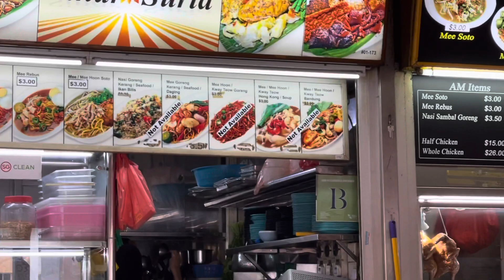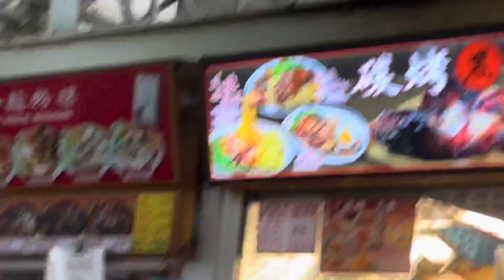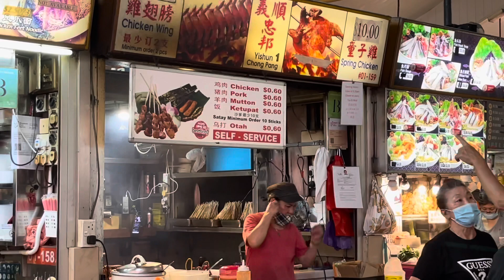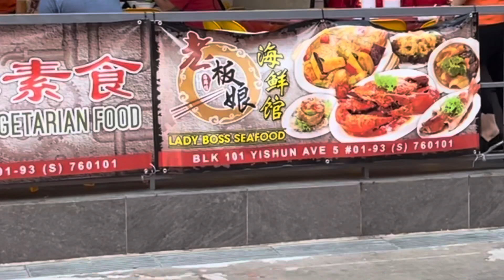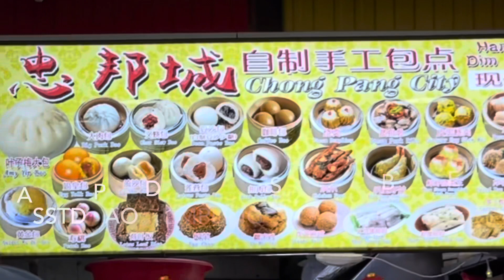Chongpang City Wet Market : Streetfoods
Vibrant market for produce, meat and fish, plus a hawker centre of street foods stalls.
Visit it now to feel its old traditional vibe, before it’s upcoming renovation and upgrading.